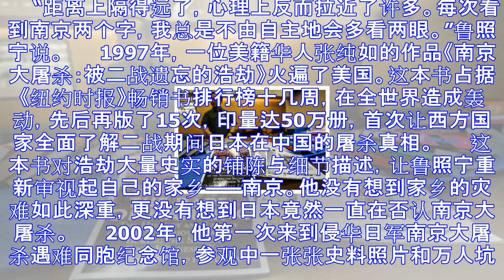他搜集南京大屠杀铁证13年 意外发现家族6人遇害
原标题：搜证南京大屠杀：“以为是国史，原来也是家史”　 　　在舆论叙事中，美籍华人鲁照宁所有付出与执着，都源于对家乡对国家血浓于水的深情，源于维护南京大屠杀史实的正义感。 　　但鲜为人知的是，随着对历...